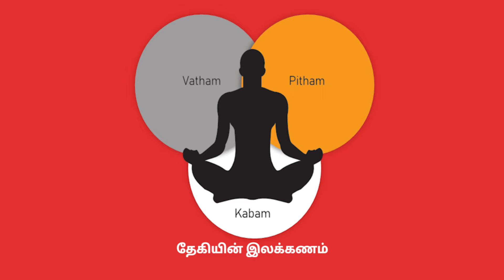முழங்கால் மூட்டு வலி நீங்க டிப்ஸ்..! Knee Pain Causes, Treatments, Prevention.